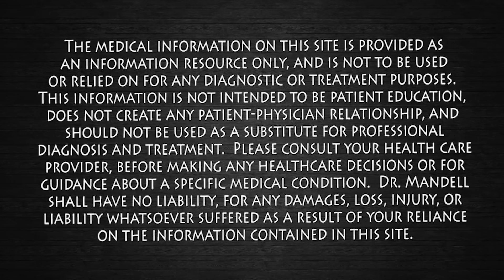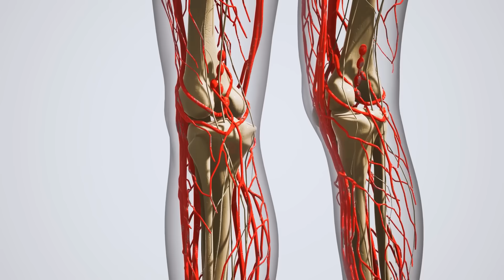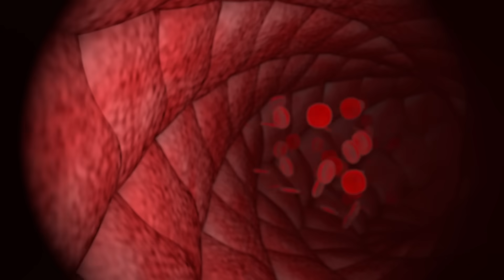You’ll Feel This Rush to Your Head in 10 Seconds — Try It | Dr. Mandell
If you ever feel your mind slowing down or your focus fading, this simple 10-second circulation reset can make a powerful difference. When we sit too long, blood and oxygen flow to the brain decrease, leaving neurons under-energized. This gentle forward-lean technique helps restore healthy cerebral perfusion, improving oxygen delivery, alertness, and mental clarity — effects you can feel instantly.

In this video, Dr. Mandell explains how posture, gravity, and venous return affect brain performance and shows how a quick movement can naturally increase oxygen and nutrient flow to your neurons. You’ll learn how this small action boosts baroreceptor activity, stimulates the autonomic nervous system, and refreshes your brain without caffeine or stimulants.

💡 Try this several times a day — after long hours of sitting, studying, or screen time — to keep your brain sharp, your focus steady, and your energy balanced.

🔬 PubMed Research References

Willie CK et al. Regulation of cerebral blood flow during exercise. Physiol Rev. 2014;94(4):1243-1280.

Tarumi T, Zhang R. Cerebral hemodynamics of the aging brain: risk of Alzheimer disease and benefit of aerobic exercise. Front Physiol. 2018;9:1461.

Shoemaker JK et al. Influence of posture on cerebrovascular hemodynamics in humans. J Appl Physiol. 2001;90(4):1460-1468.

Scheinberg P. Effects of posture and muscular activity on cerebral circulation. Circulation. 1954;9(3):405-409.

Thomas BP et al. Acute changes in brain perfusion and functional connectivity after exercise. NeuroImage. 2020;225:117502.